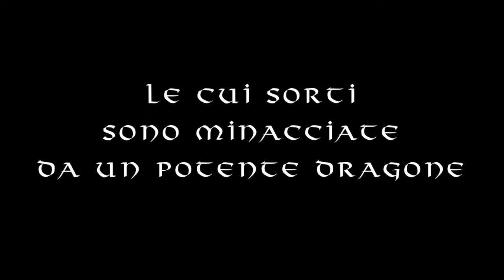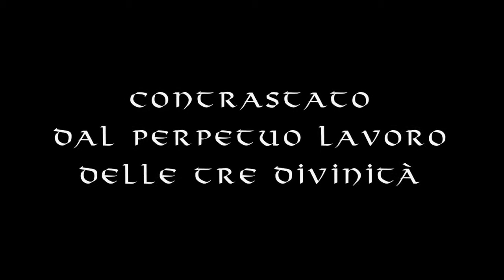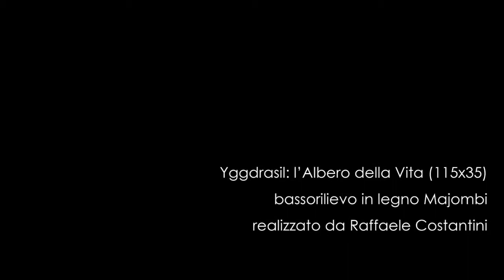YGGDRASIL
YGGDRASIL: l'Albero della Vita - bassorilievo in legno Majombi (115x35)
Realizzato da Raffaele Costantini.